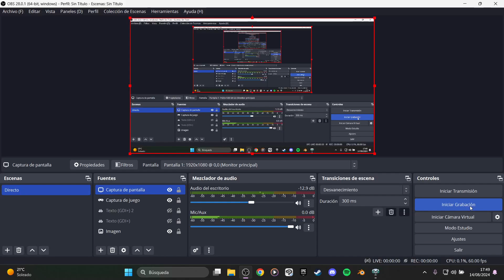Hades II #16 | Vatnssverð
La espadita controla